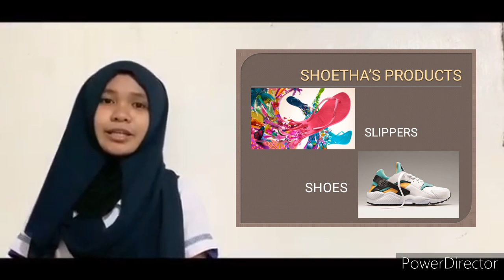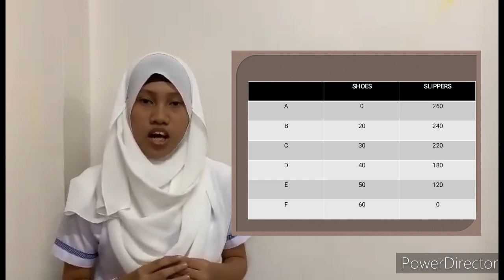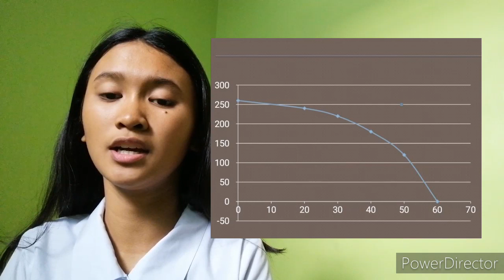Shoetha (Shoes & Slippers)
Group 4 (12 - Bro. Benedicto Andres)
Panda
Orinday
Bagnas
Abdula
Abalos
Go
Magbag